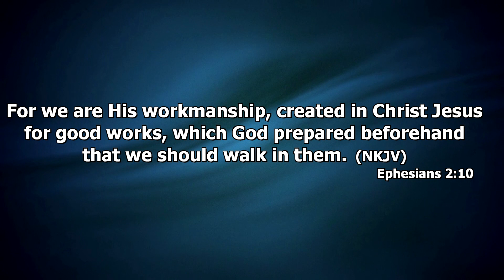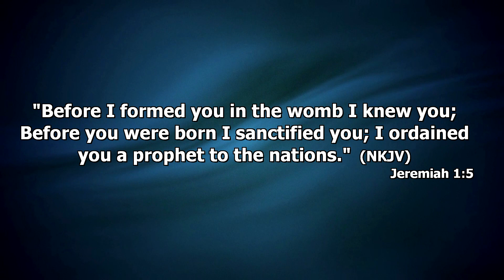Embracing God's Vision For Your Life | Bishop Darlingston Johnson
Embracing God's Vision For Your Life
Bishop Darlingston Johnson

Connect with Bishop Darlingston Johnson online!